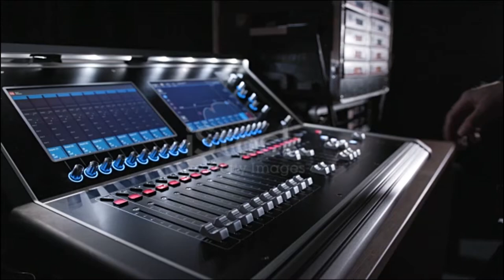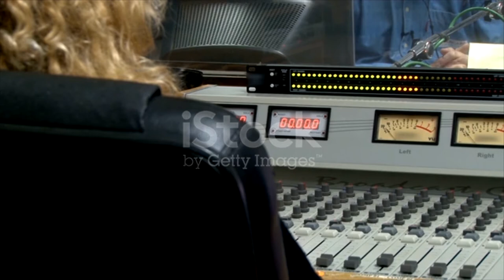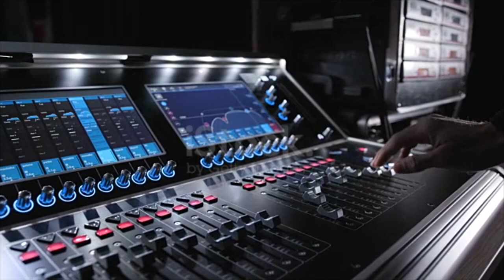CUỐI ĐƯỜNG YÊU THƯƠNG CUẢ CON NGƯỜI LÀ CHÍNH THIÊN CHÚA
Nội dung bài : CUỐI ĐƯỜNG YÊU THƯƠNG CUẢ CON NGƯỜI LÀ CHÍNH THIÊN CHÚA
Người đọc : Ca sĩ ANNA BÍCH THƯ
Bài hát minh hoạ trong bài : NẾU TRÁI TIM CON
Sáng tác : Ns MARTINO
Thể hiện : Ca sĩ ANNA BÍCH THƯ
📚 BẢN VĂN 🔗
🎬 Material used in this video